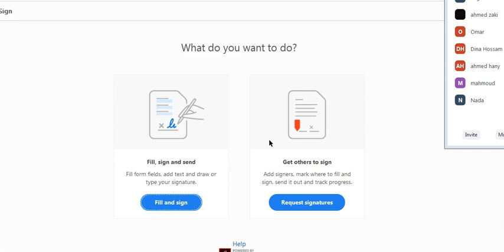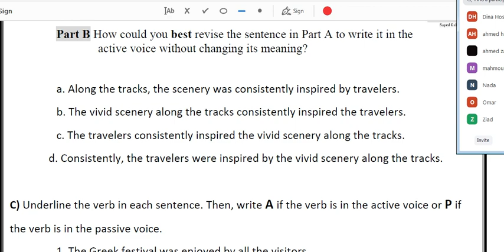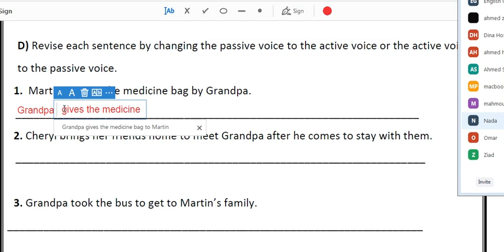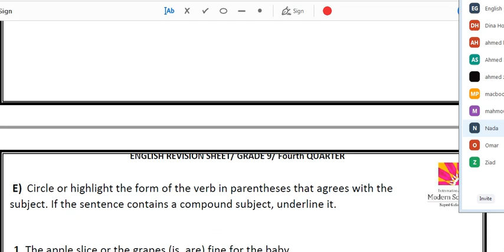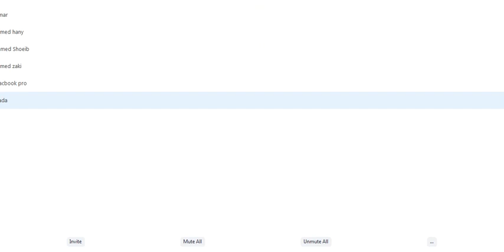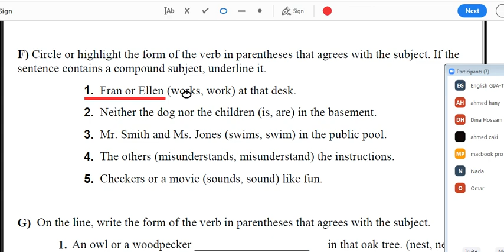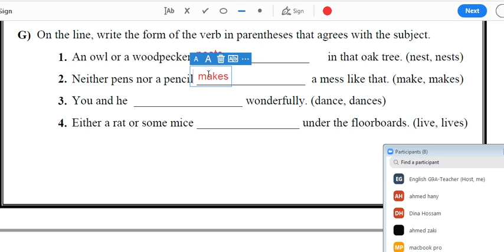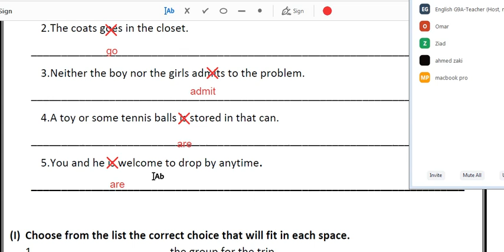2 6 2020 9A Final Revision